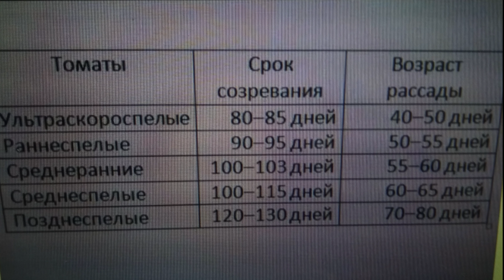Сроки посева семян и высадки томатов